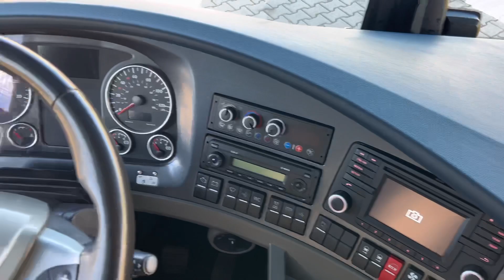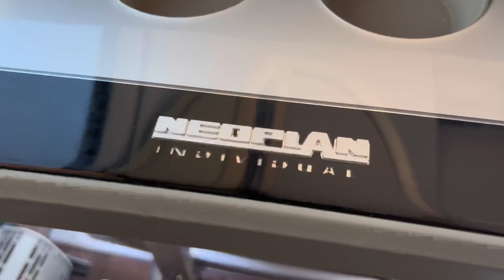Neoplan Cityliner N1217 2015 Individual VIP Class